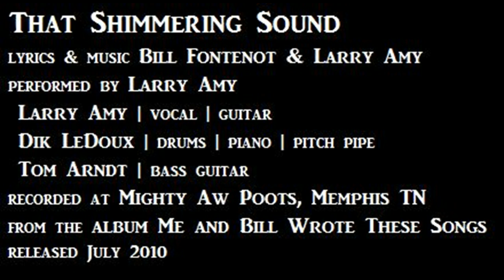Larry Amy - That Shimmering Sound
lyrics & music Bill Fontenot & Larry Amy
performed by:
Larry Amy | vocal | guitar
Dik LeDoux | drums | piano | pitch pipe
Tom Arndt | bass guitar
recorded at Mighty Aw Poots, Memphis TN
from the album Me and Bill Wrote These Songs